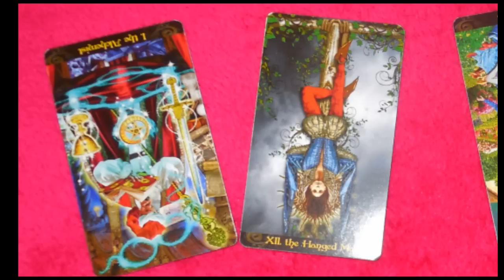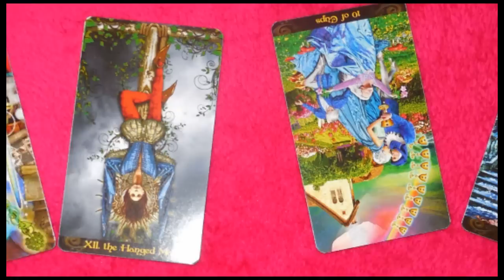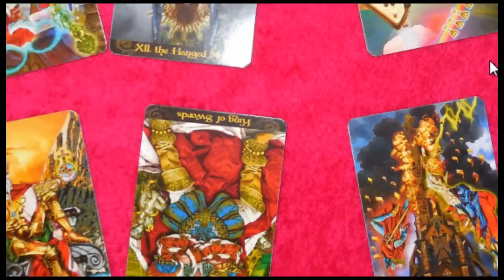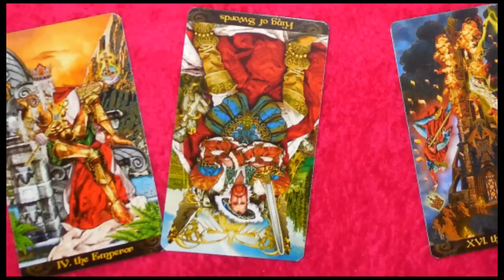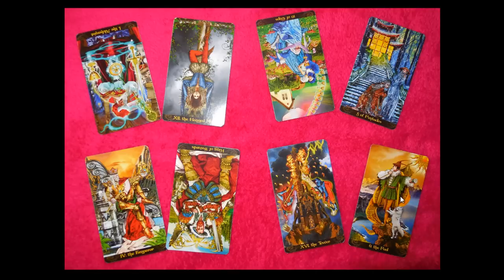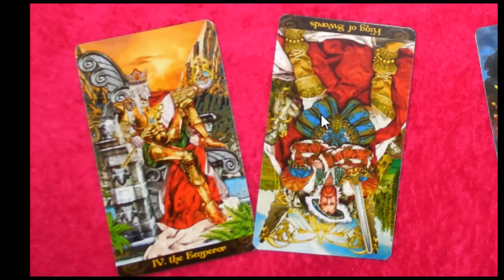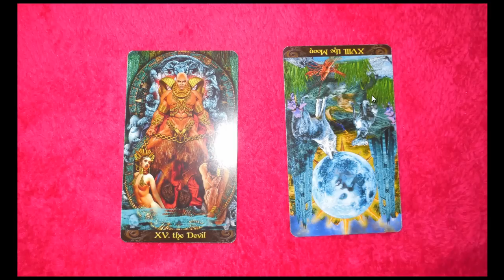Wróżba na rok 2016. Wojciech Glanc. Co nas czeka? Rewolucja?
Najbardziej Charyzmatyczny Wróżbita Polski Wojciech Glanc.
WRÓŻBA Z TAROTA NA ROK 2016 dla Polski.
W tym także co nieco o prezydencie Dudzie i Kaczyńskim.

zapraszam wszystkich do nowej grupy na Facebooku!

PS. Użyta do rozkładu talia to TAROT ILLUMINATI

PS. Ze względu na zbyt wielką ilość sfrustrowanych trolli, zamykam komentarze bo nie mam czasu na ich ciągłe kontrolowanie. Zapraszam w zamian za to do grupy na fejsie!